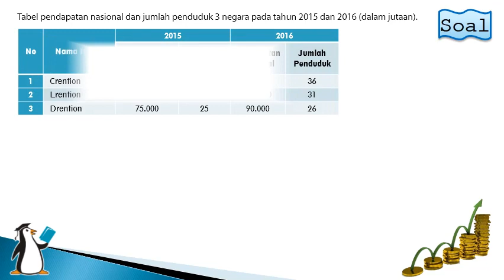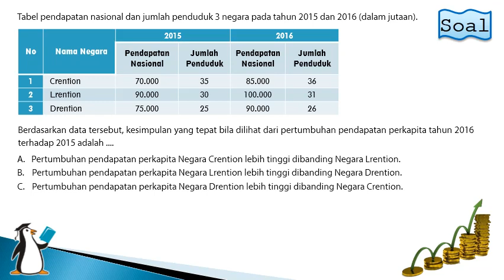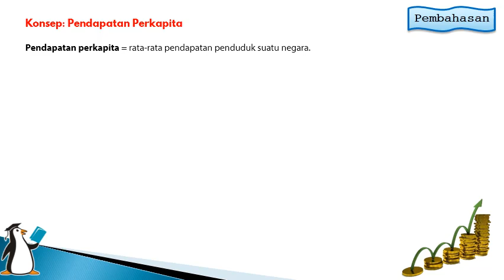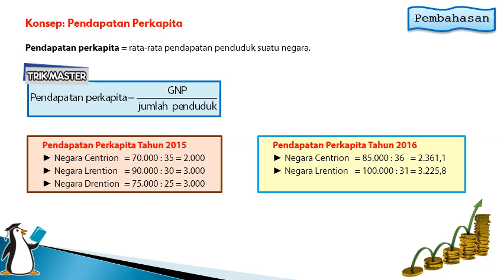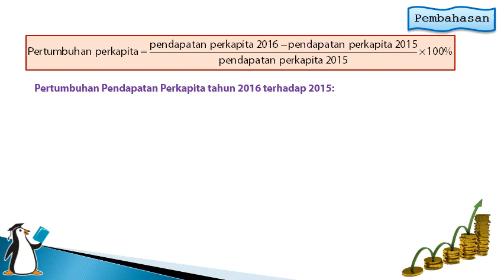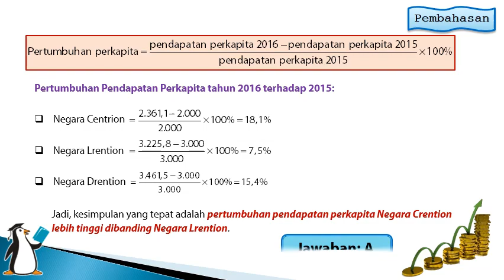UN Ekonomi SMA/MA Paket 6